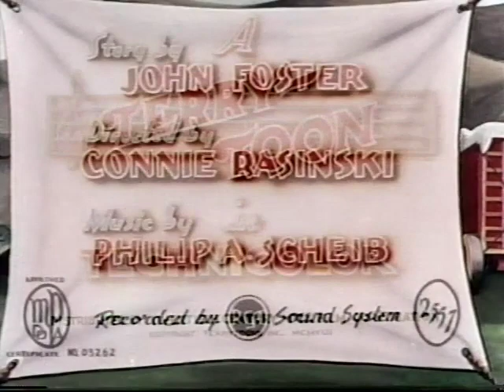HAPPY CIRCUS DAYS